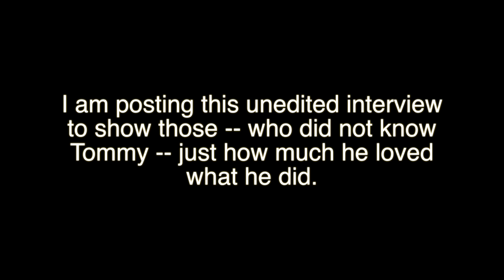Greg's Garage - Final Interview with Tommy Aquino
Tommy Aquino passed away today (February 2, 2014) from a training incident on a motocross bike. Tommy was a great guy and always had a smile on his face. He burst on the AMA Pro Racing scene in 2008 moving to the British Superbike Series in 2013. He had big plans to race for the WD40 Team in the Superbike class.

Greg White had a chance to speak with Tommy two weeks before his death about his experiences in England. Tommy and Greg had planned on some Skype interviews to keep fans posted on his 2014 progress.

Tommy will be missed!  We give our deepest condolences to his family and friends stricken by his untimely passing.  He was 21 years old.

Tommy Aquino - May 24, 1992 - February 2, 2014